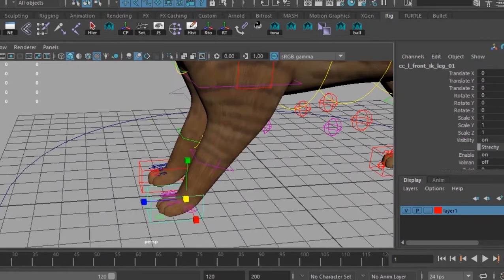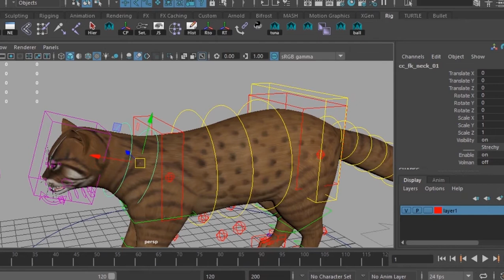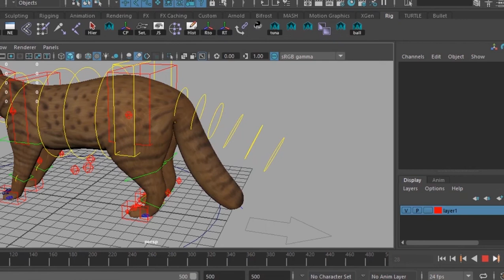Cat Rig Demo Reel